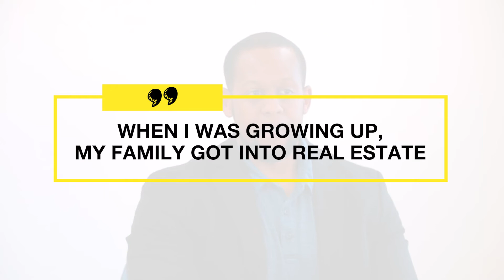Introducing Realtor - Arish Rivers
Arish specializes in helping first-time home buyers searching for homes in the South and East Bay Areas. He is also a father, avid movie lover, business owner, musician, and podcast host. He helps buyers and sellers confidently create the next chapters in their stories through the doors opened by real estate.

For all of your real estate needs give Arish a call!